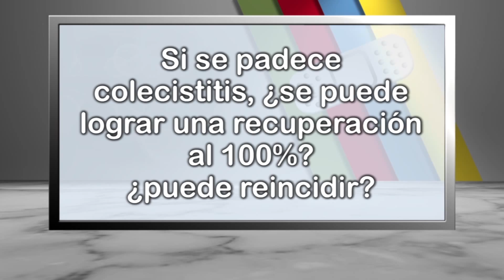Si se padece colecistitis, ¿se puede lograr una recuperación al 100%? ¿puede reincidir?